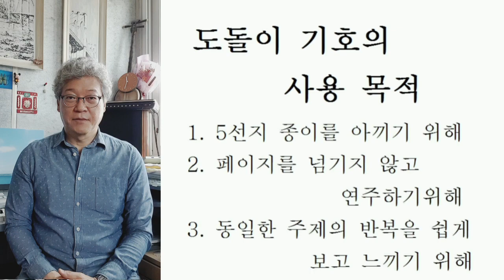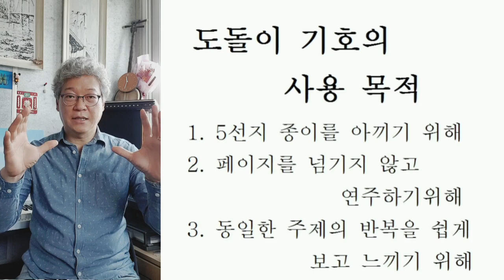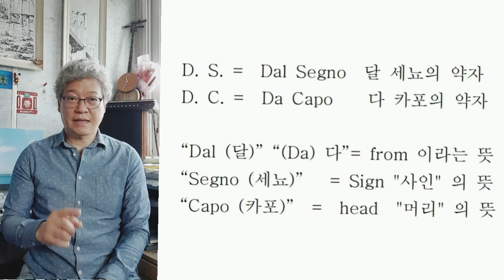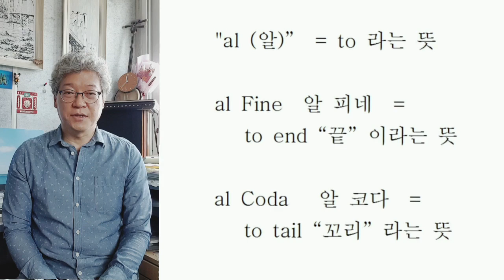꼭 알아두어야 할 (달세뇨 다카포 등) *도돌이 기호의 어원과 원리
Dal Segno  달 세뇨,  Da Capo  다 카포,  al Coda   알 코다, al Fine  알 피네 등의 도돌이 기호는 어려서부터 음악 시간을 통해 수도 없이 배워왔지만 늘 헷갈릴수밖에 없는 기호입니다.

하지만 이 도돌이 기호들의 어원과 원리를  알게됨으로 인해 이것들이 자연스럽게 이해되고 연주될수있도록 강의를 준비해보았습니다.